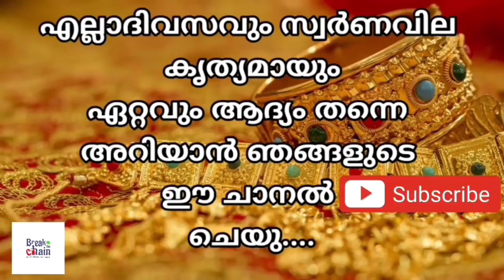today goldrate/ഇന്നത്തെ സ്വർണ്ണ വില /18/02/2023/ Bahrain gold price today/kerala gold rate today/gol